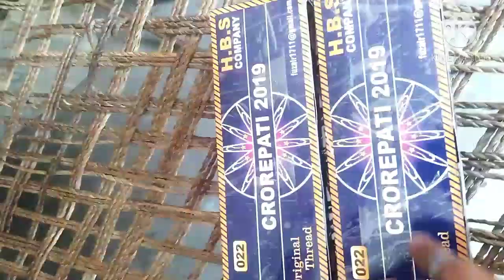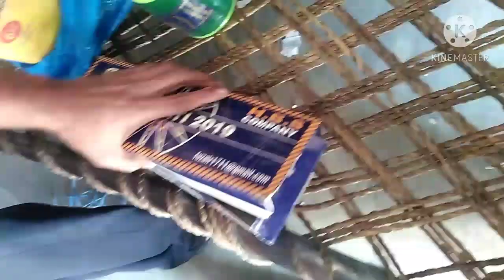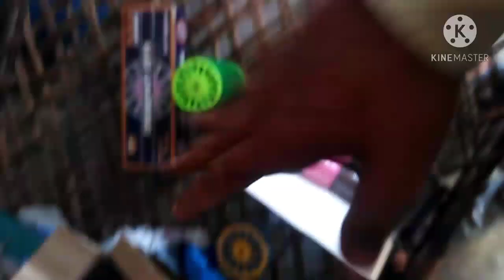peshawer camical manjha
video info:- -:must watch:-
aslam o alaikum friends ap ka is channel pr hushamdeed m apni life m kuch msroof tha is wja sy m koi video upload nhi kr ska aj ik parsel mngwaya h ap k sath share kru tnfo agr ap ko koi info chy mjh comment kry thanks

peshawar contect .                        nasir kite shop
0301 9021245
order k ly rabta kry

info k ly comment kry
social link